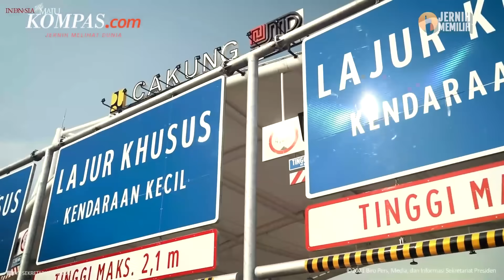Kaesang Tanggapi Cak Imin soal Becak Tak Rasakan Manfaat Jalan Tol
Ketua Umum Partai Solidaritas Indonesia (PSI), Kaesang Pangarep menanggapi kritik calon wakil presiden Muhaimin Iskandar atau Cak Imin soal manfaat jalan tol tidak dirasakan tukang becak.

Kaesang mengatakan, tukang becak masih tetap bisa merasakan manfaat pembangunan jalan tol dalam bentuk hal lain, meskipun tidak dirasakan secara langsung.

Kaesang mencontohkan, dengan adanya jalan tol, distribusi logistik atau bahan pangan menjadi lebih cepat, sehingga dampaknya bisa dirasakan oleh masyarakat termasuk tukang becak.

Video Jurnalis: Agung Bayuaji, TAL, Tatang
Penulis Naskah: Arini Kusuma Jati
Narator: Arini Kusuma Jati
Video Editor:Fathir Rohman
Produser: Farid Firdaus